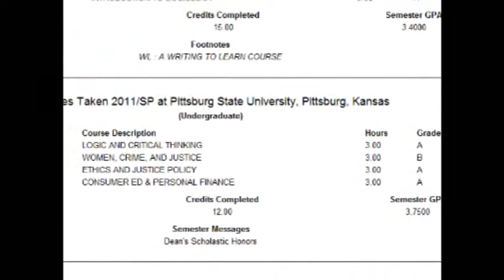Logic And Critical Thinking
I got an A in logic and critical thinking! YEAH! Thank you Jesus!